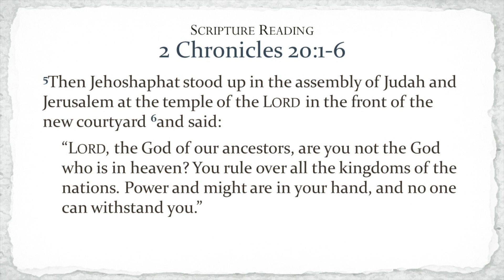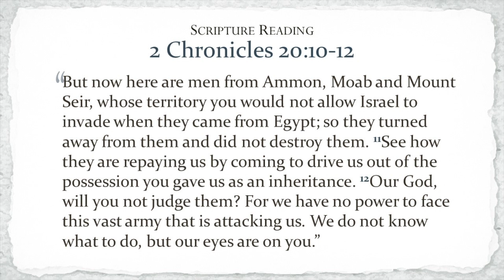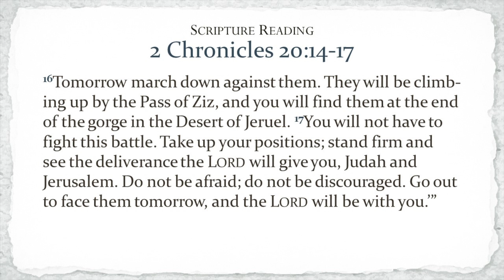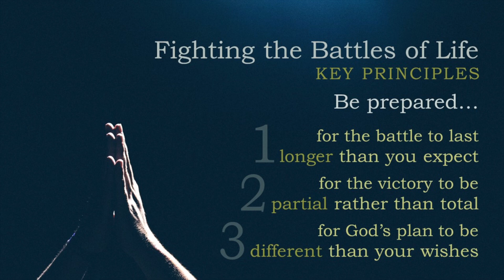It's Not Your Battle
Pastor Doug Pratt • February 10, 2019